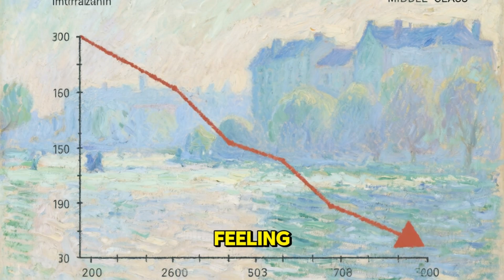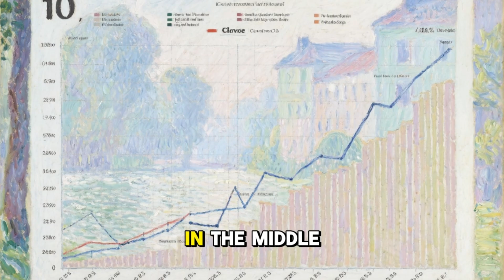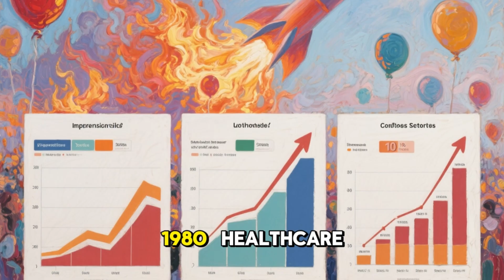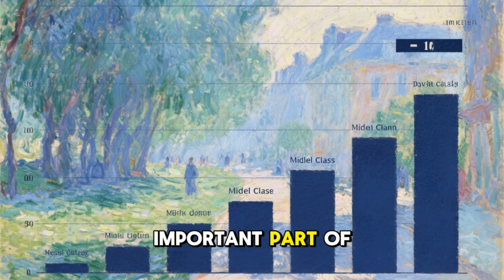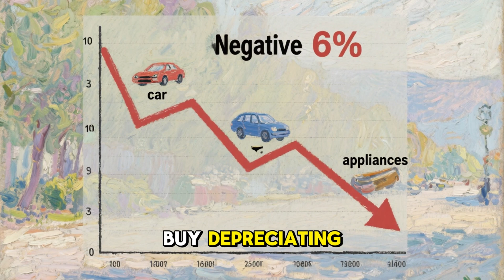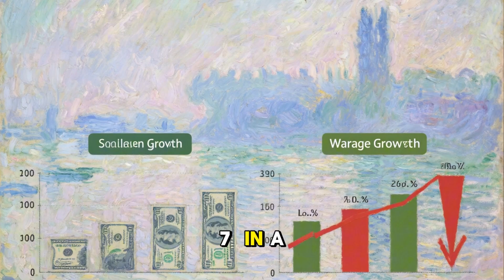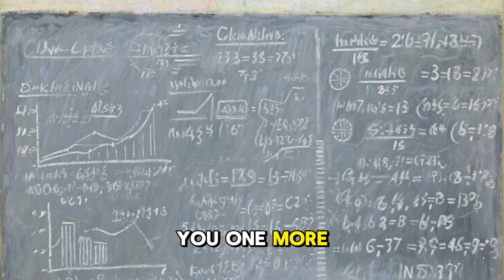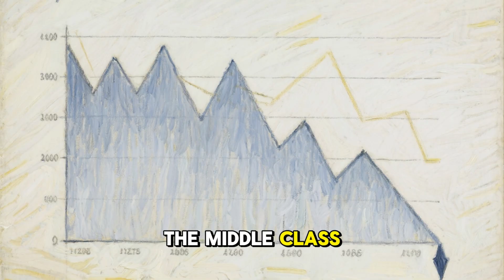Why the Middle Class Is Disappearing The Mathematical Proof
The middle class isn’t vanishing by accident — it’s being erased by design. In this video, we break down the shocking math behind how wages stagnate, debt skyrockets, and inflation quietly steals your wealth. From the Cantillon Effect to the illusion of prosperity built on credit, discover why the modern financial system mathematically guarantees inequality — and what history warns will happen next.